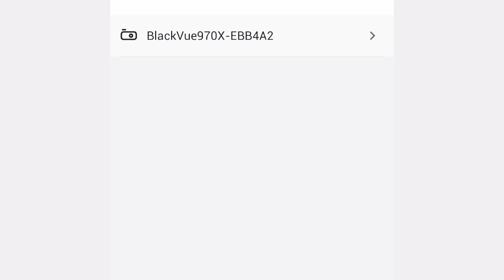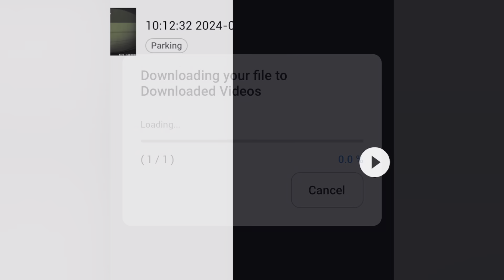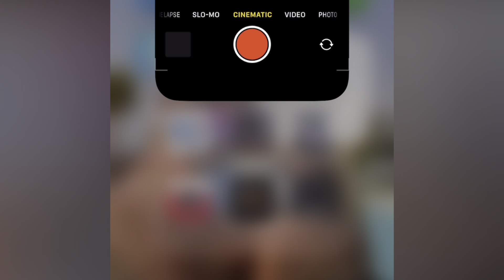Camera connectivity with your mobile with no service all done by WiFi BLACKVUE